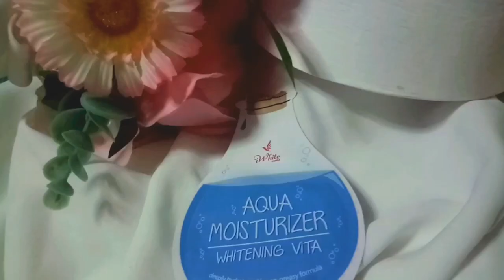MY GO TO MAKEUP LOOK | Tricia Flores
Hi everyone, this is Tricia. I just wanna share my lifestyle, daily routines and other ka-chenahan with you!

This is my simple go - to makeup look, you can do it even in just 5minutes. Additionally, the products that I have used is affordable and easy to find.

Always be the version of you💋